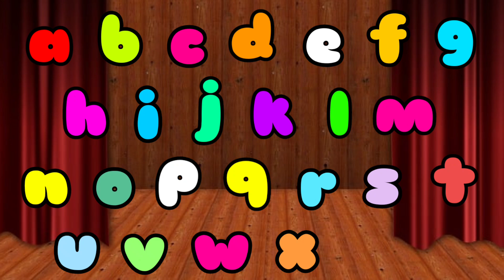ABC Song | Alphabet for Kids | Learn ABC Song